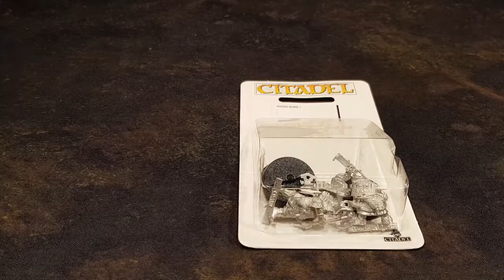Unboxing Khâzad Guard #32 [Swe]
Här kommer en riktig klassiker som inte skall underskattas. De är skäggiga, har grymt bra rustning och skarpa yxor.